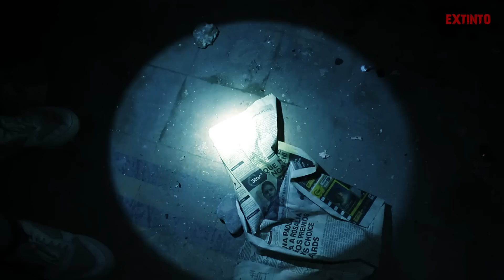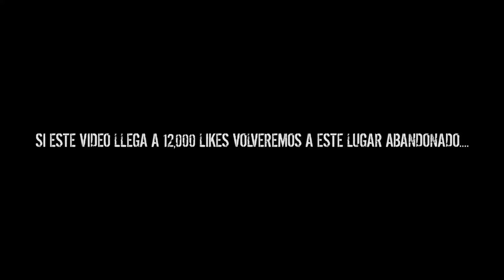MUÑECO DIABOLICO esta poseído por un DEMONIO y nos ATORMENTA en una FUNERARIA ABANDONADA